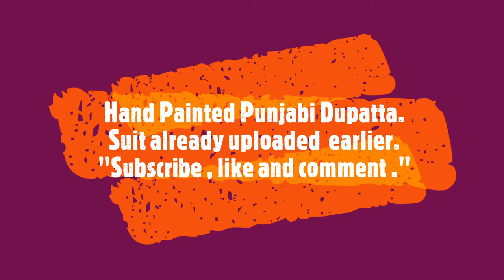Hand Painted Dupatta Organza | Flower Design | Hand Painted Punjabi Suits | Run With Trend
Hand Painted Suits And Dupatta.
Suit already uploaded.